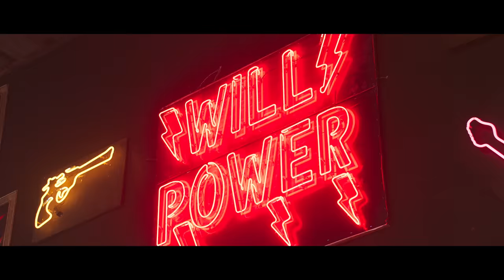Feel the Power Promo (Kannada) -Yuvarathnaa | Puneeth Rajkumar | Santhosh Ananddram | Hombale Films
Presenting 'Feel the Power', video song promo, from Puneeth Rajkumar's upcoming Kannada film 'Yuvarathnaa', Directed by Santhosh Ananddram, Music by Thaman S, Produced by Vijay Kiragandur under Hombale Films.

Watch and listen to this energetic and unforgettable track composed by Thaman S that'll make you 'Feel The Power.'

Putting up a show of Powerful moves led by Puneeth Rajkumar, Jaani Master's style will keep you hooked to the screen. With a perky musical score, Feel The Power shall mark a new era.
Shashank Sheshagiri's voice, Santhosh Anandram's lyrics will leave you with a fantastic experience.

See, Share, and make it a part of your music playlists!

Listen to "Yuvarathnaa (Kannada)" album on your favorite streaming platforms :-

Song Details:
Song Name : Feel The Power Video Song
Singer : Shashank Sheshagiri
Lyricist : Santhosh Ananddram
Music Director : Thaman S

Movie Details:
Movie Name: Yuvarathnaa
Produced by: Vijay Kiragandur
Production House : Hombale Films
Story, Written & Directed by : Santhosh Ananddram
Cinematography: Venkatesh Anguraj
Editor: Jnaanesh B Matad
Stunt : Ram-Lakshman, Anbu-Arivu, Vijay Master, Dhilip Subbarayan
Digital & Marketing Partner : KRG Connects
Executive Producer : Karthik Gowda
Costume Designer : Yogi G Raj
VFX & DI : Igene, Chennai
Poster Design : Kaani Studios
Art : Shivakumar
Effects : Rajen
Digital and Marketing Partner (Telugu) : Silly Monks